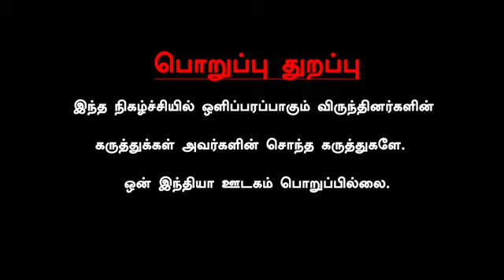ஆவிகள் இன்னும் இருக்கு நான் பேசிட்டுதான் இருக்கேன் - பிரம்ம ஸ்ரீ ராம்ஜி பரமஹம்ச சுவாமிகள்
இடம் : ஸ்ரீ மடம் , எண் : 107- B பாலாஜி நகர் 1 முதல் தெரு ஆழ்வார்திருநகர் , வளசரவாக்கம் , சென்னை